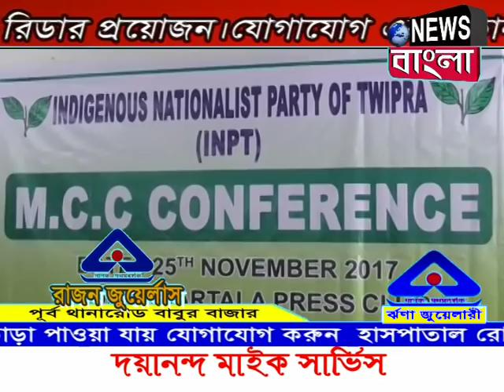News Bangla, Dharmanagar 26-11-2017 (Prime Time-II)